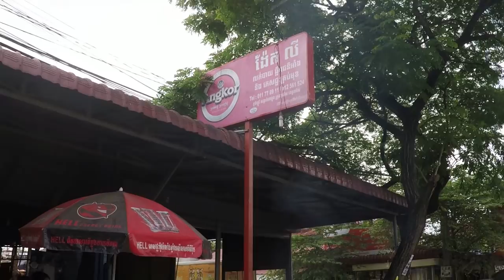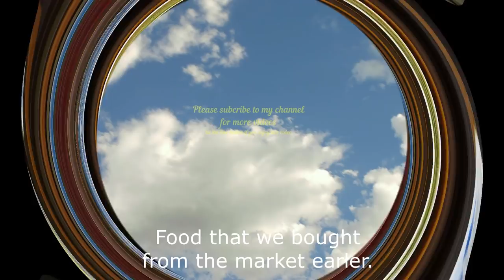Cambodia trip 2018 part 27